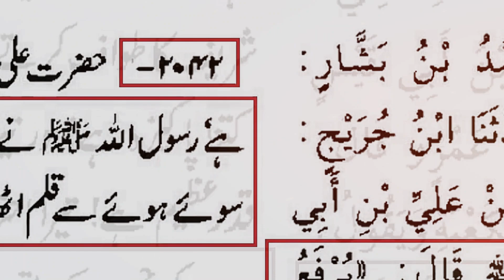Gustakh E Rasool Ko Jan Se Marna | Nankana Sahib Incident| Engineer Muhammad Ali MIrza Latest Bayan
Engineer Muhammad Ali MIrza Latest Bayan On Nankana Sahib Incident Pakistan Gustakh-e- Rasool ki Jan lena In Islam Explain By Engineer Muhammad Ali Mirzan
Latest Bayan
Emoyional Bayan
Life Changing Bayan
engineer
muhammad
ali
mirza
bayan
mirza engineer
engineer mirza
engineer muhammad ali
engineer mhammad ali mirza reaction
engineer muhammad ali mirza video